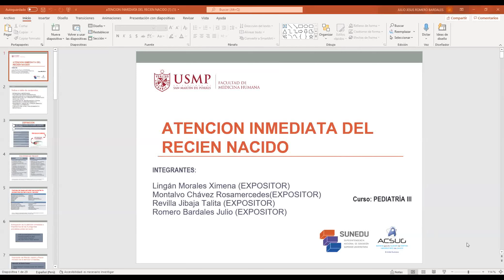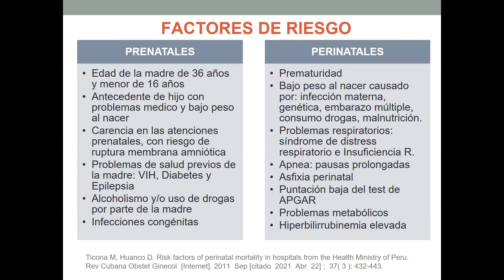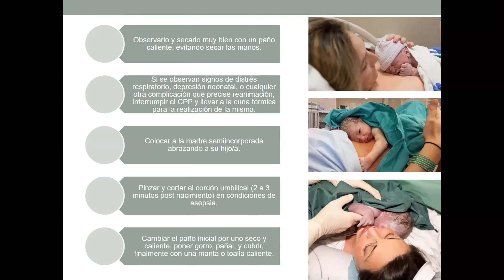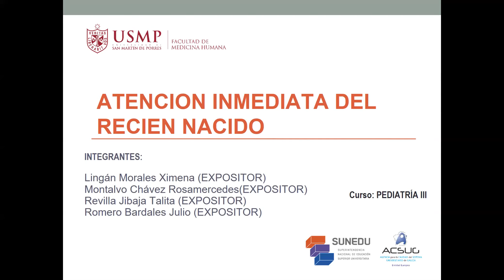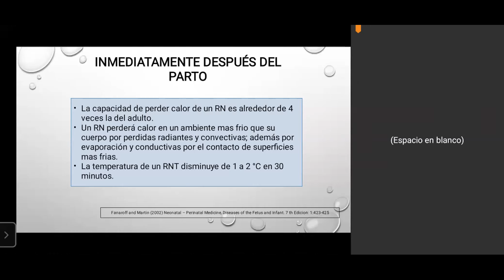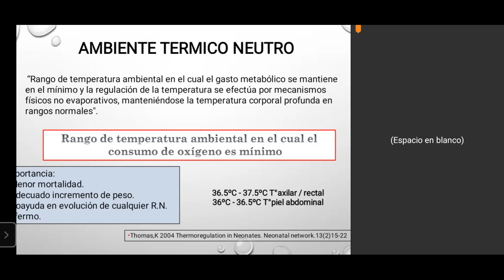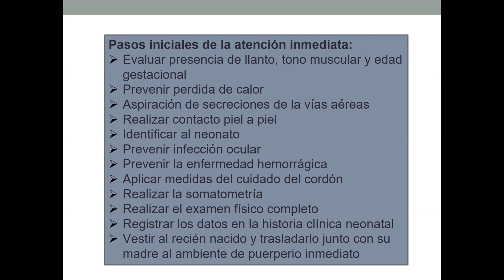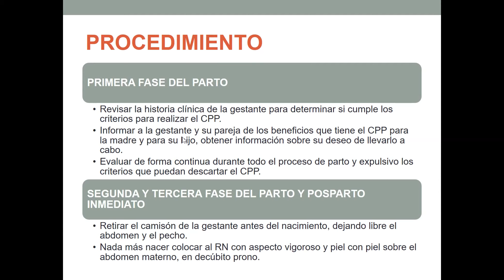ATENCION INMEDIATA DEL RECIEN NACIDO F